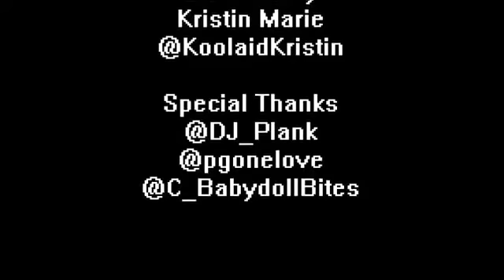Big Sean Guap Remix Cartoon Connect and KiDd Beast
Me and Cartoon did this song 5 years ago! Its really lit tho so I'm going to share it again! RIH to our brother Dorian. He's the most lit person in the video so you can't miss him! lol